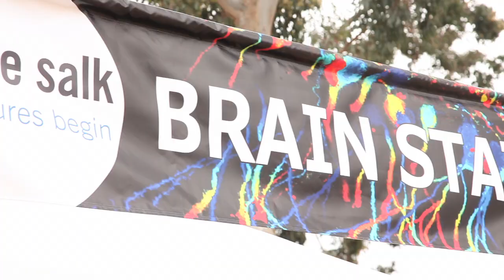Step Into Discovery - April 12, 2014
Join us on April 12, 2014 for this fun event open to the community!

It all begins in the morning with The Walk for Salk, a panoramic 5K, along a scenic Torrey Pines route.

After the walk, visitors will enjoy the Explore Salk programs that offer exclusive, behind-the-scenes tours of the very labs where tomorrow's cures are being developed. Salk scientists, some of the most highly acclaimed researchers in the world, will be on hand to discuss up-to-the minute discoveries and answer questions.